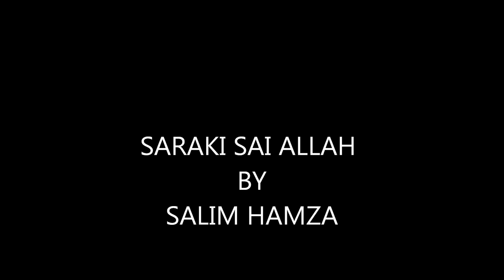SHEKARAU SARAKI SAI ALLAH ta Dauda Kawutu Rara